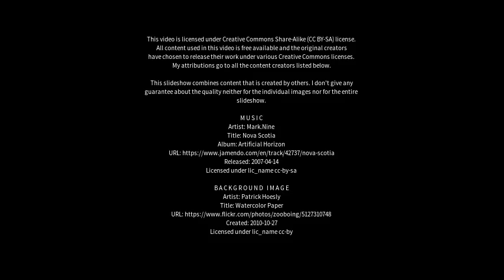Best places to visit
Best places to visit - Desborough (United Kingdom) Best places to visit - Slideshows from all over the world - City trips, nature pictures, etc.